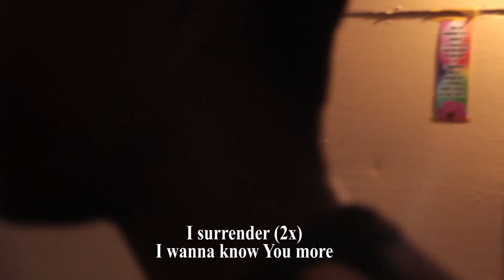I surrender Hillsong cover Mauritian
We just like this sound. And we try to sing it for the fist time. :) Plus a quick video.
(Mauritius)